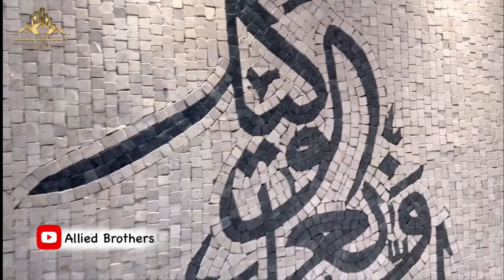3 Marla MODERN DESIGN (LOW- COST) HOUSE❤️ FOR SALE In Al Kabir Town Phase 2 Lahore/ Allied Brothers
3 Marla SPANISH DESIGN (LOW- COST) HOUSE FOR SALE In Al Kabir Town Phase 2 Lahore Near Lake City /Allied Brothers

🔷 House Area : 3 Marla Double Story__ SPANISH DESIGN (LOW-COST) House
🔷 House Dimension : 20×34
🔷 Society: Al-Kabir Town Phase 2 Lahore (LDA Approved)

📍Location :- Main Raiwind Road Lahore
❤ Book Plot Now & Get After Sale Services For Lifetime. We Have A Professional Team Working On All Projects. This Channel is about properties.
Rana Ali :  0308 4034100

🔵 Videos Link:-
🔵 Please Catch us on YouTube :-

Click at link and join our YouTube Channel

🔵 Please Catch us on Facebook Page:-

Click at link and join our facebook page:-

🔵 Please Catch Us On Instagram :-

✅ Bedrooms : 3
✅ Washrooms : 4
✅ Kitchen :
✅ TV Lounge :
✅ Car Porch :

  (( Near To ))
◼ Schools
◼ Masjid
◼ Park
◼ Markets

♦ اگر آپ اپنے گھرکو بیچنے کے لیے گھر  کی ویڈیو بنوانا  چاہتے ہیں لاہور شہر میں تو آپ ہماری خدمات حاصل کر سکتے ہیں

🔷Electricity/Water/Gas ( In sha allah )
🔷 Markets
🔷 Schools
🔷 Grave Yard
🔷 Ring Road Ki Saholat 2 Mint Ki Drive Pay

Allied Brothers Real Estate & Builder
                                 آپ کی چاہت ہماری خواہش
Allied Brothers The
Name Of Trust الحَمْدُ ِلله
  ♦خوابوں کاچھوٹاسامحل
لوکیشن اورگھردونوں لاجواب 😍